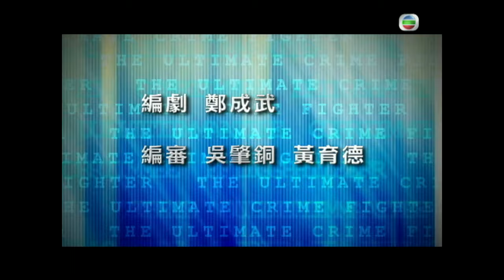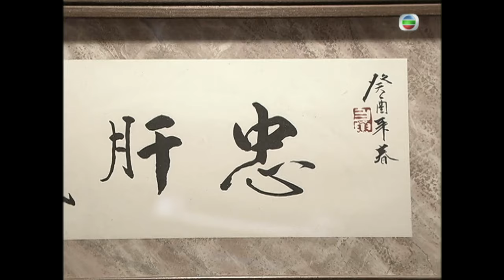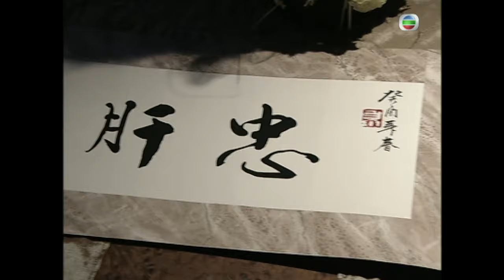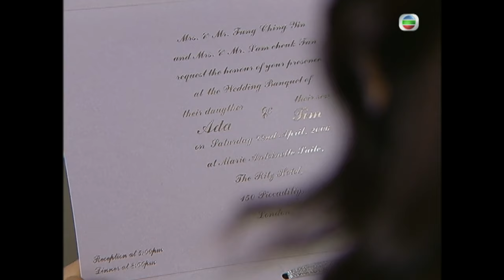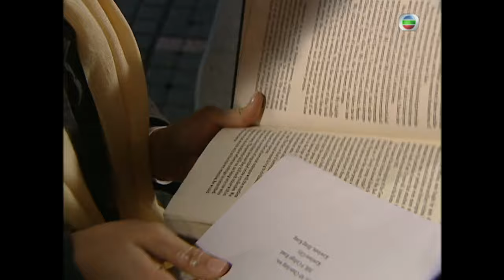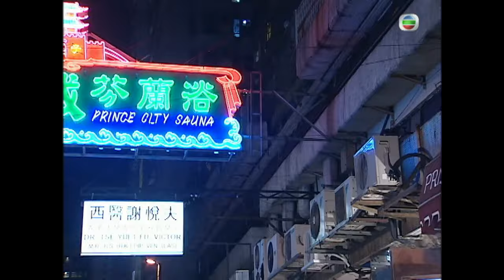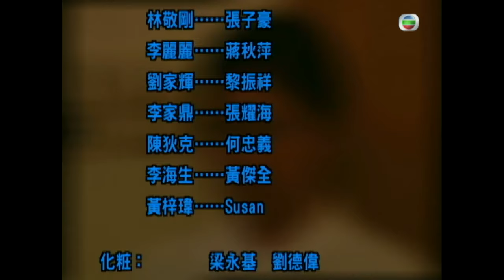[Eng Sub] | TVB Action Drama | The Ultimate Crime Fighter 通天幹探 13/37 | Moses Chan Yuen Biao | 2006